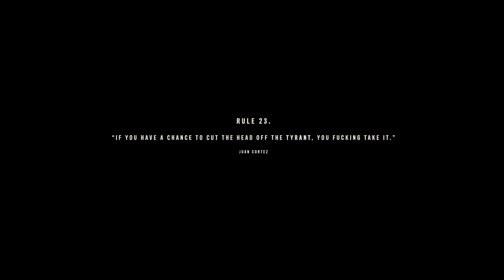Far Cry 6 | He is sick? #7